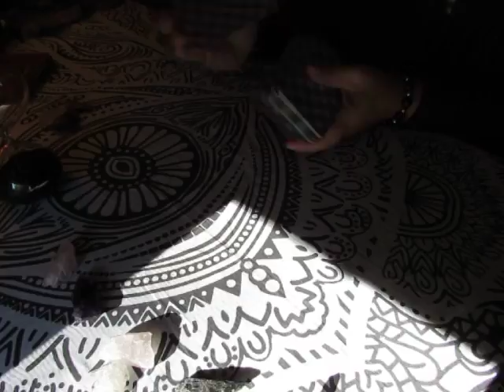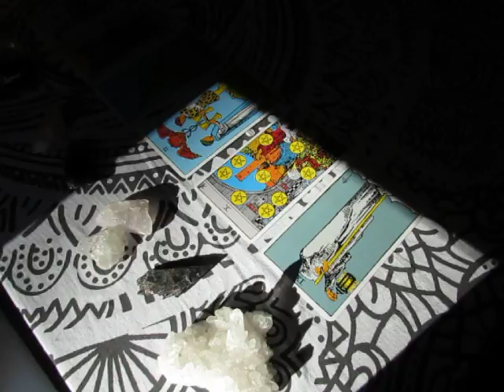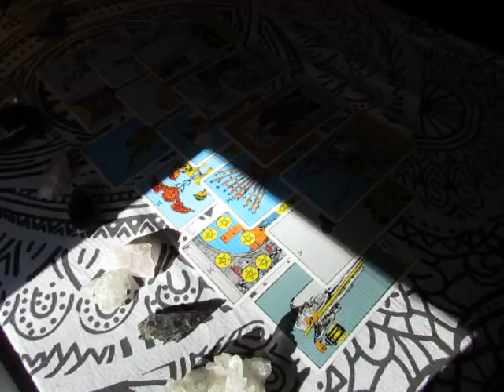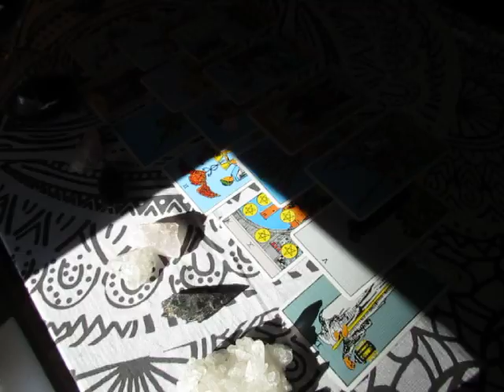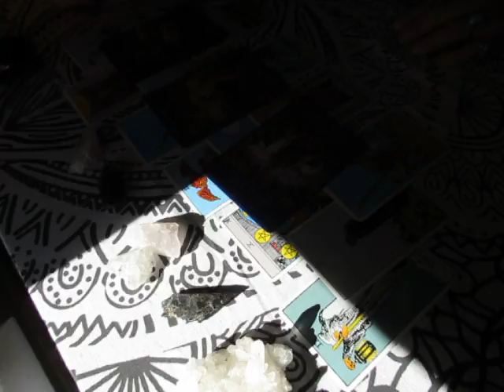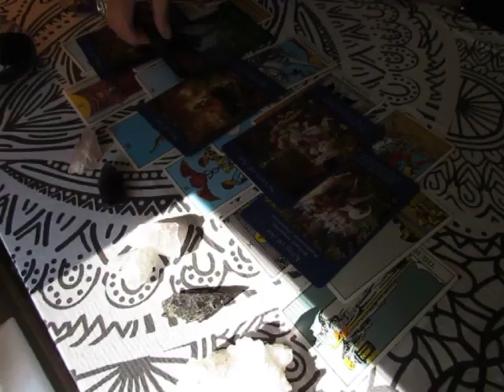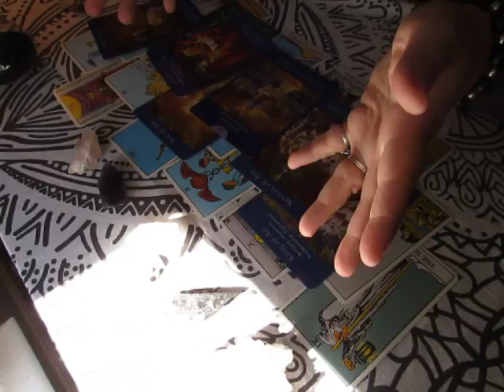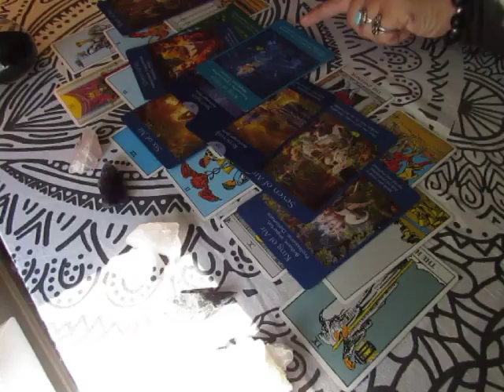~VIRGO~ JULY 2017 Tarot Reading***Be Done With It***